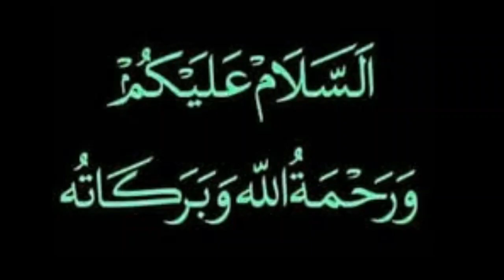Saudi Arabia | 15 March 2023 | Wednesday Online News Hindi | Gulf Life Hindi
In This Latest Video Watch : Saudi Arabia | 15 March 2023 | Wednesday Online News Hindi | Gulf Life Hindi.

Shukriya!!!

Shukriya!